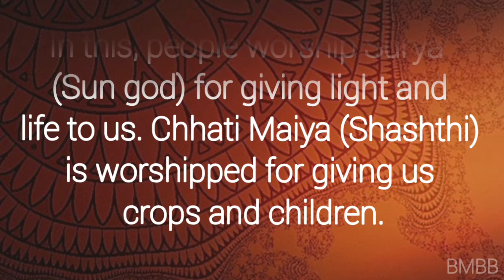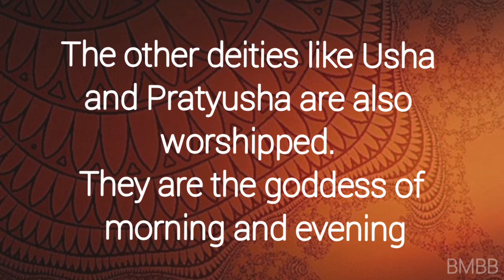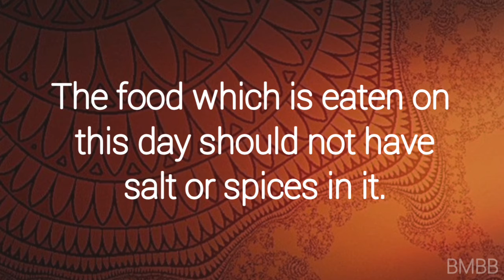Essay on chhath pooja/about chhath pooja in english/10 lines on chhath pooja/paragraph on chhathpuja